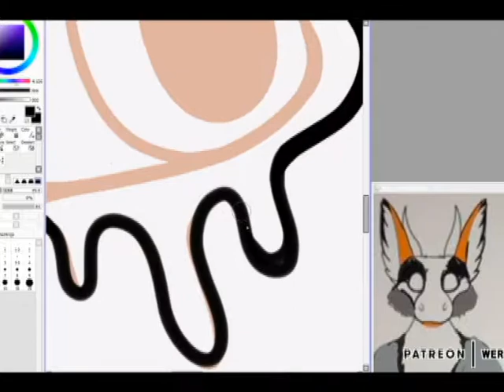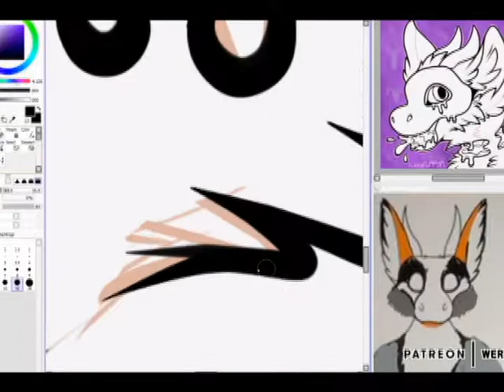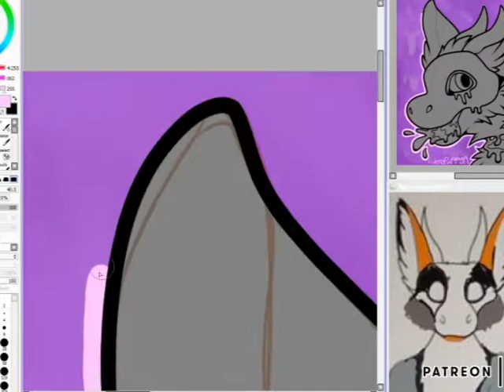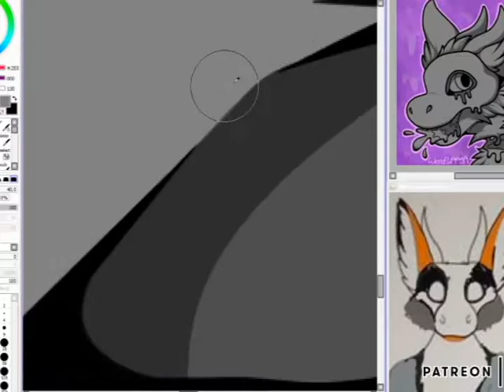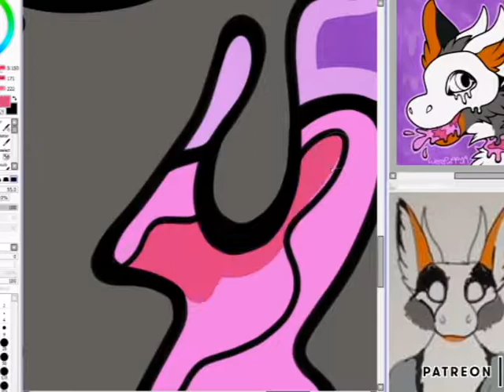Candygore Angel Dragon / Speedpaint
This commission was originally supposed to be coloured sketch, but i got mixed up with the other commission and it was nearly finished by the time I realised, so they got a free upgrade! whoops!!
Music is from OCRemix.